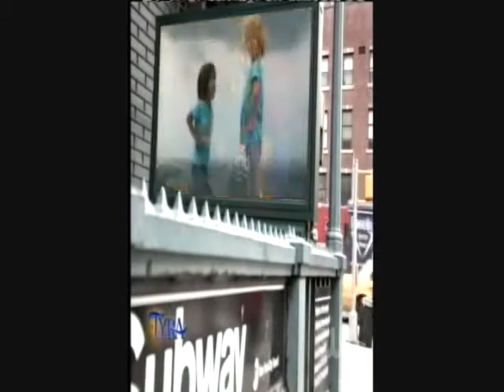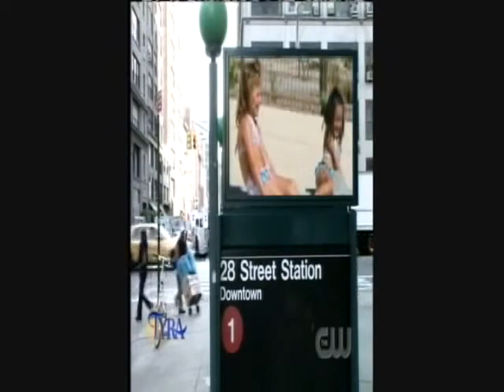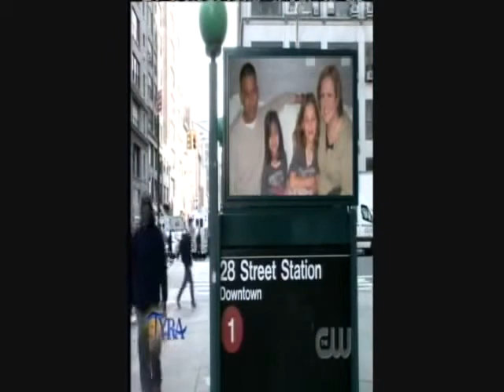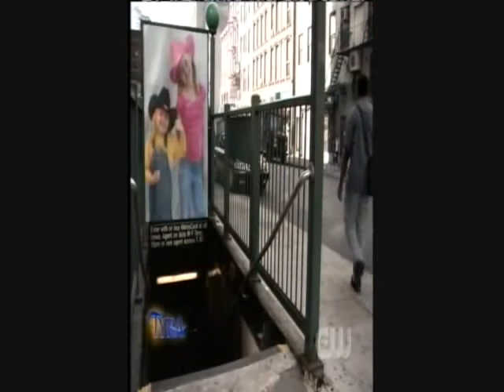Transgendered Children Tyra (Tyra Banks Show)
Tyra Banks Show # Tyra Banks.